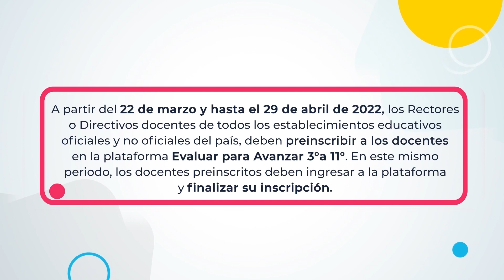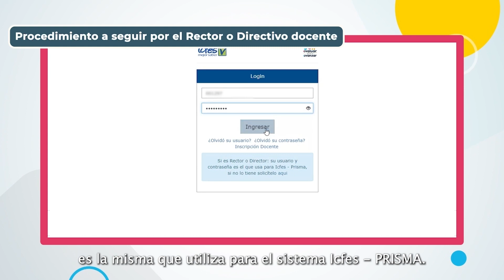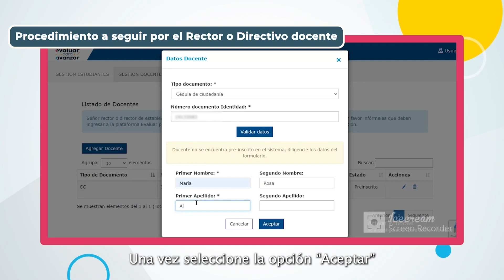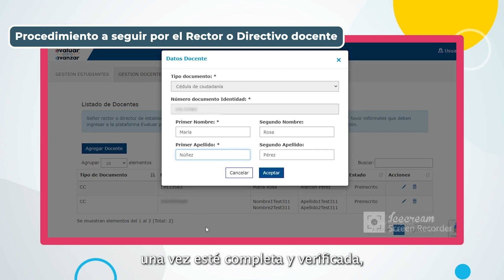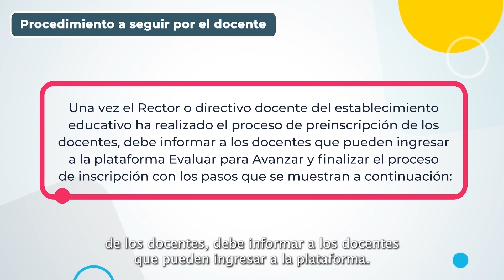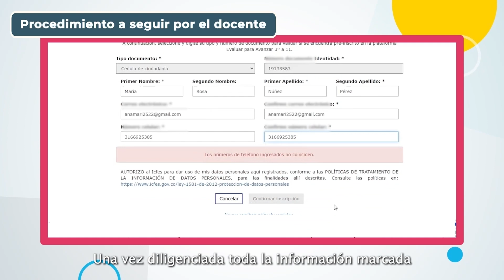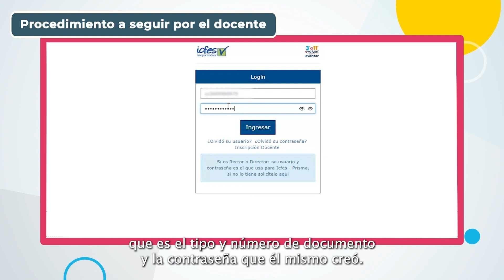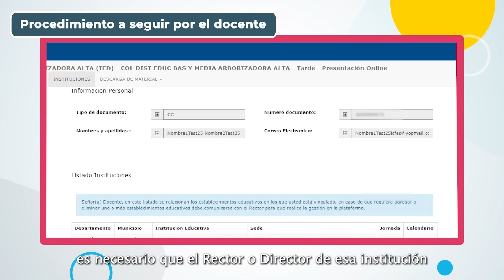Evaluar para Avanzar proceso: Preinscripción e Inscripción docentes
A partir del 22 de marzo y hasta el 29 de abril de 2022, los Rectores o Directivos docentes de todos los establecimientos educativos oficiales y no oficiales del país, deben preinscribir a los docentes en la plataforma Evaluar para Avanzar 3°a11°. En este mismo periodo, los docentes preinscritos deben ingresar a la plataforma y finalizar su inscripción.

Descargue este manual que le indicará los pasos para realizar el proceso de inscripción de estudiantes:

Para más información sobre Evaluar para Avanzar 3° a 11° lo invitamos a consultar la página o escribir al correo electrónico o comunicarse vía telefónica desde Bogotá al 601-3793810 desde su celular al 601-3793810 desde un número fijo nacional a la línea gratuita 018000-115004